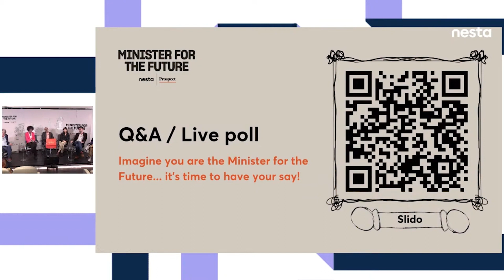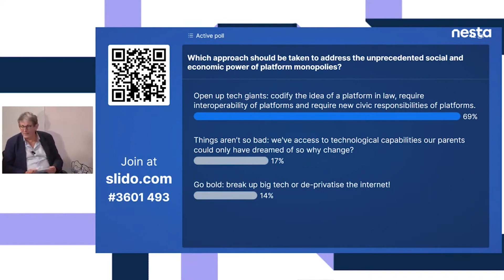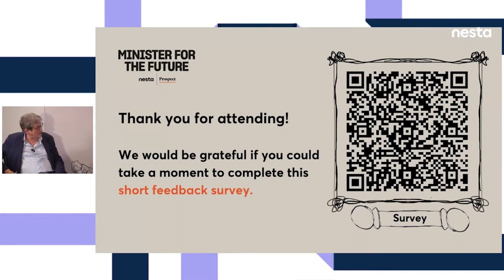Winner takes all: how to open up tech monopolies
The rise of a new breed of tech titans has shifted the economic paradigm and governments are struggling to adapt. The result? Reduced consumer choice and entrenched economic inequalities.

With existing regulatory tools designed before the digital age, policymakers will need creative thinking to level up the playing field.

In his Minister for the Future piece tech author and Nesta’s Chief Practices Officer James Plunkett argues for a refresh of our regulatory toolkit to bring policy up to speed and open up the tech monopolies, not just break them apart.

In conversation with Alan Rusbridger, Editor of Prospect Magazine, James joined us live to discuss why we need to act now to tackle tech monopolies and how a forward-thinking regulatory framework could help us do so.

Alongside our expert panel, James and Alan explored the biggest challenges and underlying functionalities of our current tech landscape. Given the rapid changes and developments in tech, the panel carved out the most promising opportunities to shape technologies in favour of long term public benefits.